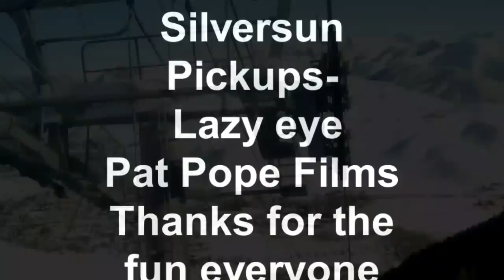Piles of Smiles. The Sun Valley Experience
Work had play harder.